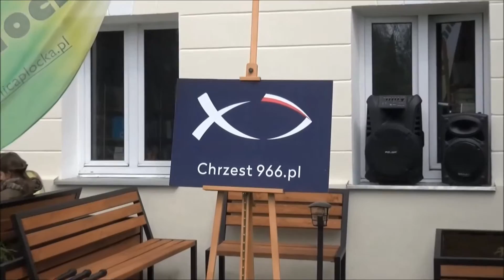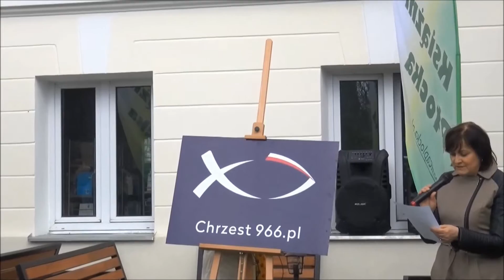1050. rocznica Chrztu Polski - 1050 minut czytania!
Nawiązując do 1050. rocznicy Chrztu Polski z inicjatywy Książnicy Płockiej w 72! miejscach Płocka i powiatu płockiego w samo południe 14 kwietnia 2016r. przez 1050 minut łącznie czytano literackie i historyczne teksty odnoszące się do przyjęcia chrztu przez Mieszka I. Było to jedno z najważniejszych wydarzeń w historii narodu i polskiej państwowości, rozpoczynające proces chrystianizacji i zespalania państwa Polan.

Zaproponowane teksty zostały podzielone na trzy grupy: dzieci, grupa mieszana (dzieci/dorośli/młodzież) oraz młodzież i dorośli, do których zostały dopasowane wybrane fragmenty.

Czytaliśmy i słuchaliśmy inspirującej literatury w bibliotekach, ogrodzie Książnicy Płockiej, płockich szkołach i przedszkolach, szkołach wyższych, opactwie pobenedyktyńskim, 14 miejscach powiatu płockiego.

Dziękujemy wszystkim biorącym udział w publicznym czytaniu.